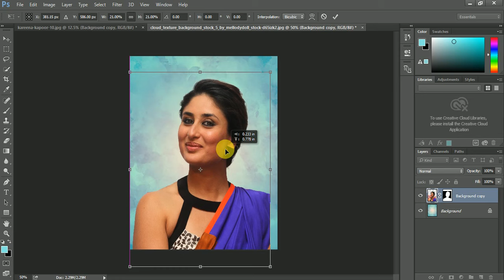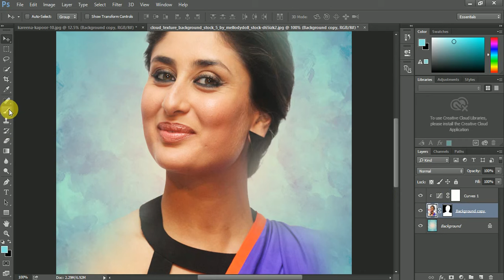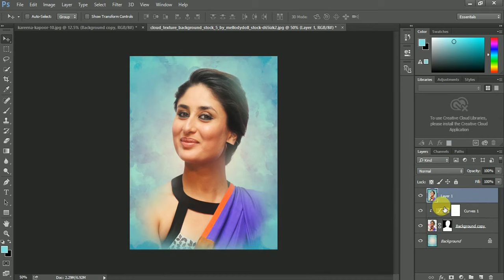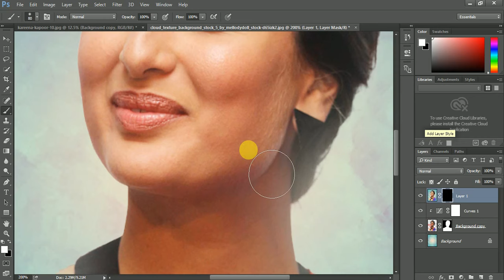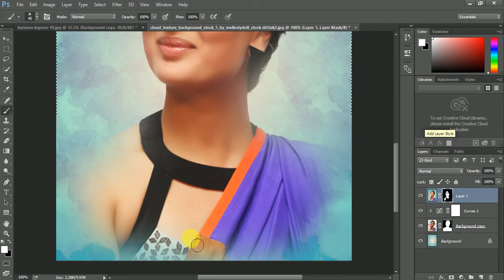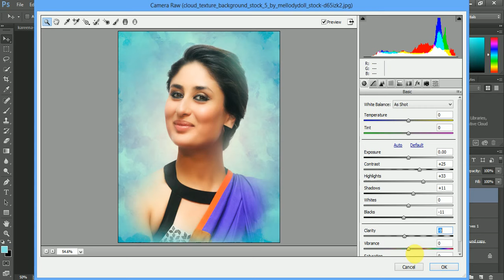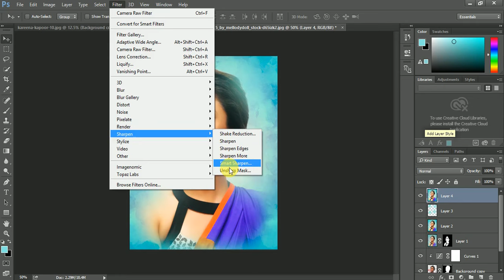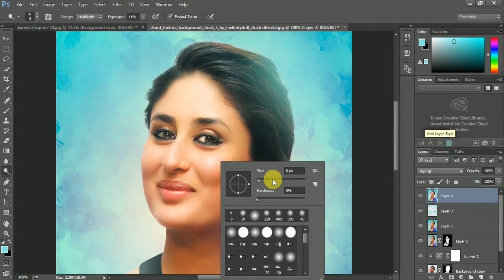Tutorial Photoshop CC - How To Make Professional Skin Retouching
In this tutorial I show you how to Make Professional Skin Retouching in Simple way ... Retouch Plugin use Imagenomic Portraiture.

Main Shortcut Keys in This video : Ctrl+I -- For Mask , Ctrl+Alt+Shift+E -- To Make pic in one layer